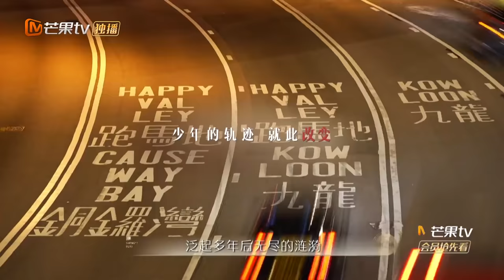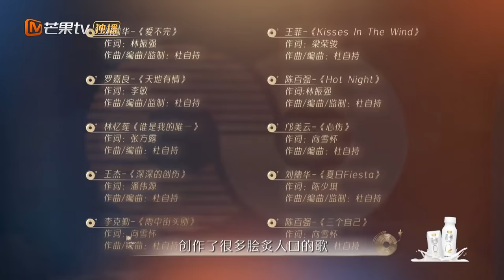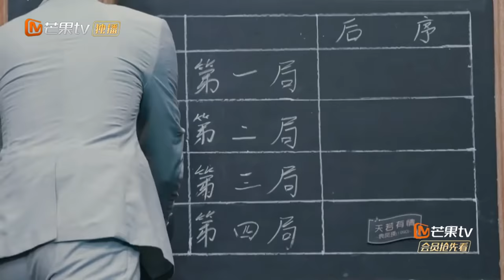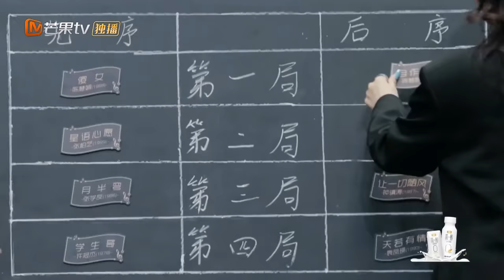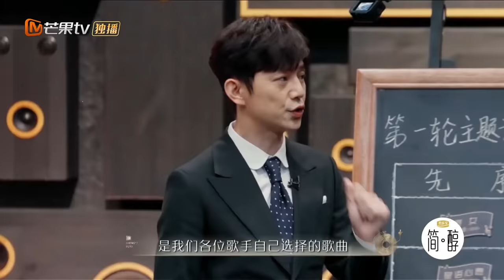《声生不息》第3期 完整版：李玟身着华丽婚纱圆梦意难平！8首经典港乐舞台惊艳亮相！Infinity and Beyond EP3丨MangoTV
由于原唱歌曲版权问题，《千千阙歌》完整版视听可前往： 观看，感谢大家的理解与支持！
本期看点：第一场主题竞演舞台上线！下半场独唱舞台登场，歌声句句唱出愉快少年事！
借港乐之声，再起风云之势！加入Mango TV VIP 4月24日起每周日中午会员抢先一步畅享视听盛宴！
芒果TV丨湖南卫视丨TVB

0:00 “愉快少年事”主题竞演（下）
17:02 李克勤《傻女》
21:28 安崎《自作多情》
32:49 毛不易《星语心愿》
39:02 周笔畅《1984》
51:50 李健《月半弯》
58:12 刘惜君《让一切随风》
1:08:29 林子祥《学生哥》
1:15:46 李玟《天若有情》